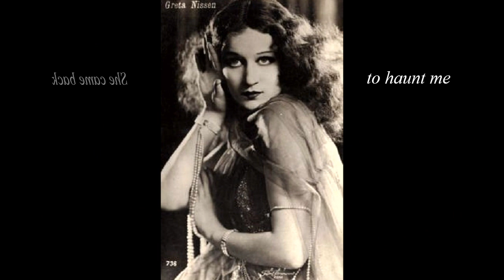James Domine: Piano Sonata #19 in A major - Silent Movie Rag - Tarzana Tune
The "Piano Sonata #19 in A major," otherwise known as "Silent Movie Rag" by James Domine is exactly as the title implies, a carefully crafted piano solo modeled after the early 20th style of the ragtime dance music exemplified in the compositions of Scott Joplin and other  popular American composers.  Written initially in response to a special request for a ragtime  piece that a young piano student of Joanna Ezrin wanted to play, the first draft was called "Caitlyn's Rag" and this part of the music remains as the second theme of the finished work. The principal theme of the sonata is based on a lead sheet entitled "Tarzana Tune" that was played regularly for a period of time by a jazz ensemble at a bar located in Tarzana, California. This west San Fernando Valley community was once the home of Edgar Rice Burroughs, author of the Tarzan novels, and the town bears the name of that jungle-dwelling hero as a tribute to its most celebrated resident. The opening melodic motive is an onomatopoeic representation of Tarzan's famous yell, or yodeling call that he used to summon his friends and allies in the animal kingdom to his aid when he needed their assistance in dangerous situations fraught with peril and/or in times of trouble. The original Tarzan movies were silent, and were accompanied in this early period of cinematic entertainment by a piano score. The "Silent Movie Rag" is intended to emulate such music and embody the ragtime style and spirit of early 20th century dance music. The "Piano Sonata #19 in A major - Silent Movie Rag - Tarzana Tune" made its public debut on March 14, 2021 as the fifth in a series of Sunday afternoon premiere performances of Domine’s solo piano pieces on his YouTube channel for an audience of invited listeners.